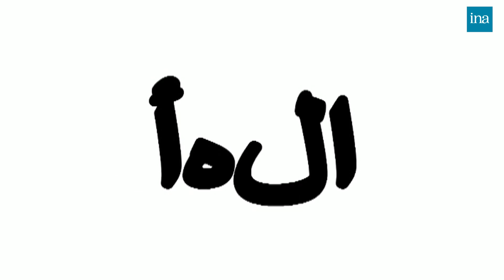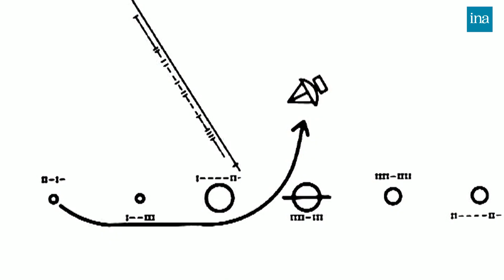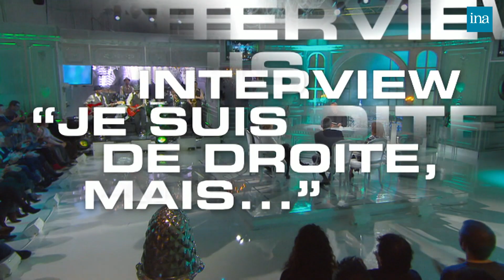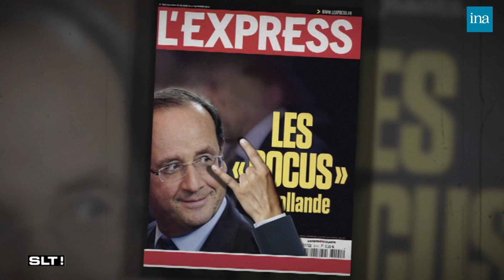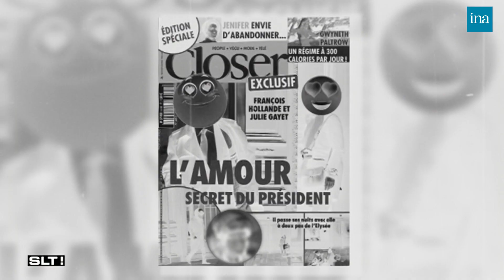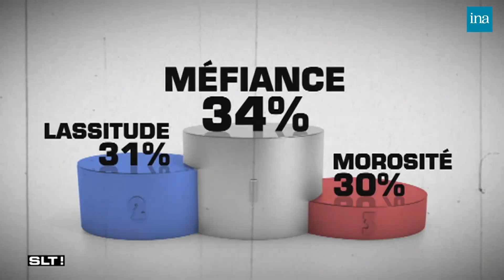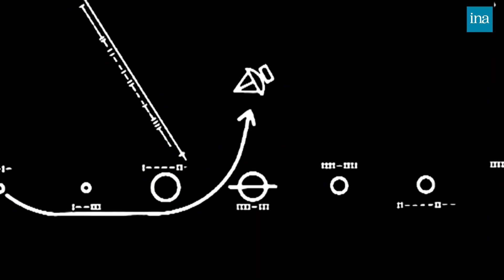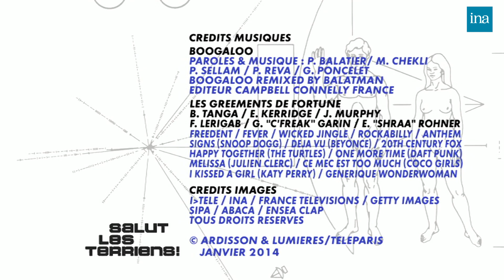Salut Les Terriens ! De Thierry Ardisson avec Muriel Robin, Mélissa Theuriau … | INA Arditube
Thierry Ardisson reçoit Muriel Robin, qui évoque son spectacle "Robin revient". Elle est rejointe par Mélissa Theuriau, pour parler de sa participation à l'émission "Rendez-vous en terre inconnue", Bruno Le Maire, et Thomas Thouroude pour parler de son émission "Le Before". En fin d'émission, Thierry Ardisson reçoit Sandrine Diouf pour parler de son livre "Au-delà de la vie".

 L'émission est constituée des interviews des invités et des séquences suivantes :

 - LES MARTIENS DE LA SEMAINE : Stéphane BLAKOWSKI.

 - L'EDITO DE BLAKO : Sommes-nous tous des Valérie Trierweiler ?

 - L'ACTUALITE DE LA SEMAINE :
 Débat autour de l'actualité de la semaine avec les invités, rejoints par François DELAPIERRE, secrétaire national du Parti de Gauche.
 Ils débattent des thèmes suivants : Hollande libéral nous a-t-il tous trompés ?.
 - L'EDITO DE GASPARD PROUST
 - L'INVITE DU SAMEDI 20 H : témoignage de Sandrine DIOUF pour parler de son livre "Au-delà de la vie".